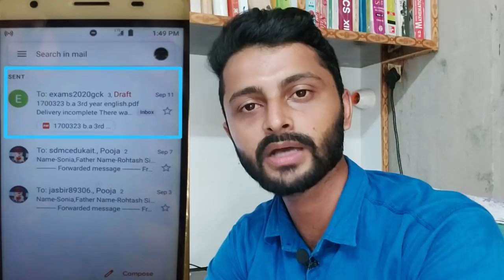Pdf Send Fail..अब क्या करें । Gmail Send नहीं हुई।जल्दी से ये करें । Kuk Exam Update 2020 । By Ak